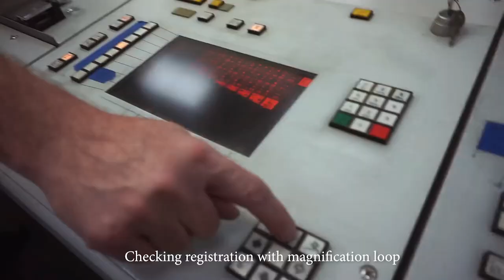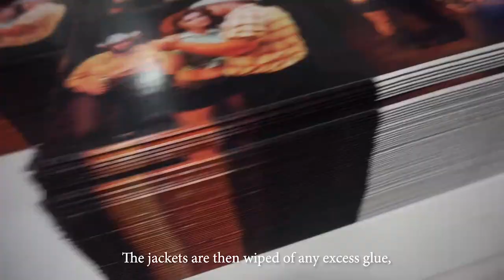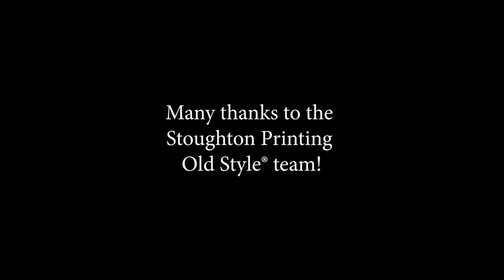WEST OF TEXAS "My Whiskey Life" music video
Making the new debut album from our very own Jerry Zinn’s band West of Texas! It’s called ‘Heartache, Hangovers & Honky Tonks’ and will be available on vinyl, CD & digital on April 16th!
VIDEO: West of Texas “Heartache, Hangovers & Honky Tonks” Old Style® tip-on CD gatefold jackets being plated, printed, fabricated, trimmed and folded here at Stoughton Printing. TURN UP ⬆️ THE VOLUME!! 🎶
To learn more about Jerry’s band and the album’s release check out